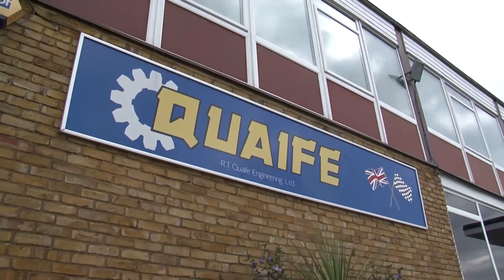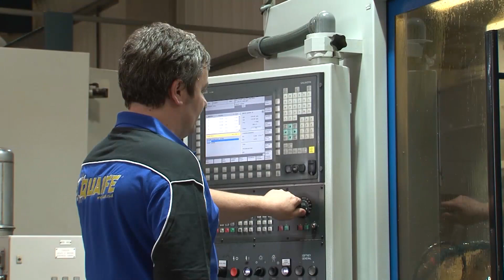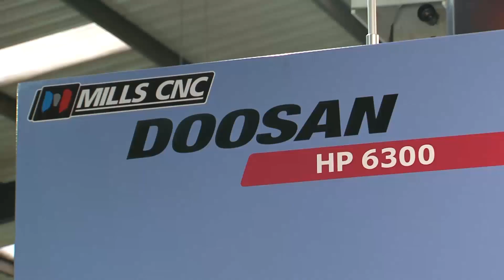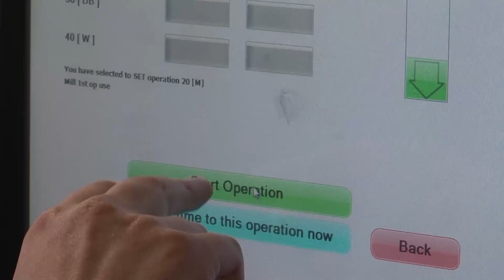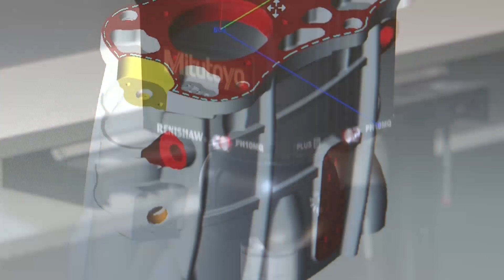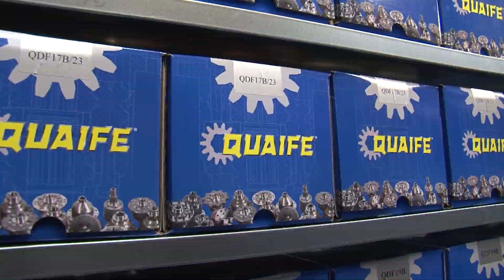RT Quaife Engineering Ltd 2013 Corporate Video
We invite you to take a tour around the Quaife facilities, including its two factories, design and the sales office where its world beating range of high performance transmission components is produced. to discover more.